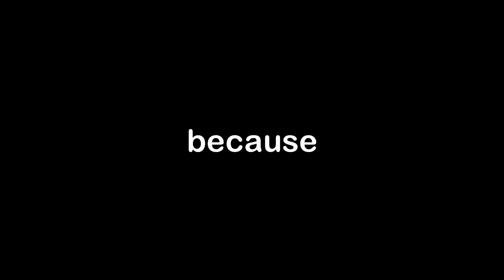BTD6 but you can MOVE TOWERS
In Bloons, once you place a tower, it's there forever (sort of (not counting Heli Pilot, Super Monkey, Beast Handlers, and probably some other things)), so if you poorly invest all your money, well, good luck destroying bloons on other paths. I probably made this a lot harder than it has to be, so check out how poorly I played and hopefully enjoy the video!

What I used to make this video:
Video Editor: Olive (open source video editor)